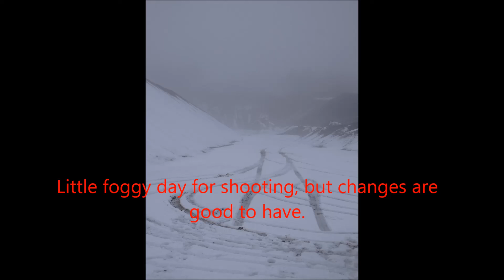Varying distance shootin on steel plates with Tikka T3X ctr.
Tried shooting with varying distances, more challenge for shooting with this, and the fogg gave extra points too :D